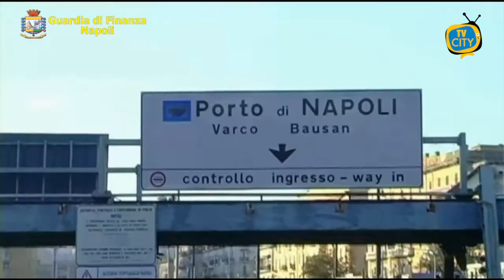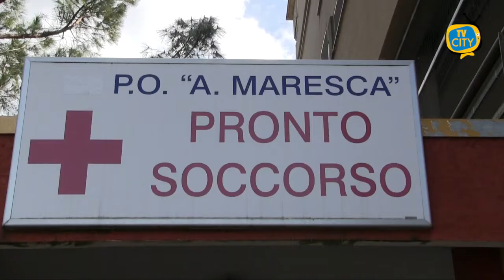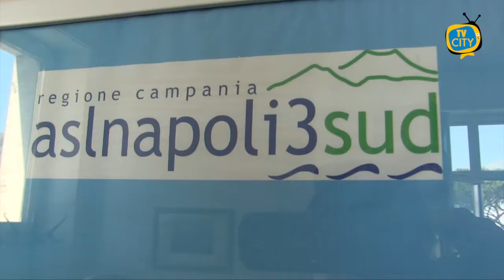TG del 09-03-2021: l'informazione quotidiana di TVCITY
Esattamente un anno fa, il 9 marzo, il presidente del consiglio Conte annunciava il lockdown: ricordiamo un anno di covid nelle nostre vite.
Consueto punto sull’emergenza nei comuni del Vesuviano: nuovo boom di contagi a Torre del Greco e 6 morti a Torre Annunziata.
Passiamo alla cronaca con la guardia di finanza che ha scoperto e sequestrato 100 tonnellate di rifiuti speciali nel porto di Napoli.
Si è svolto questa mattina a Torre del Greco un consiglio comunale monotematico sull’ospedale Maresca, lungo intervento della vicepresidente del consiglio regionale Valeria Ciarambino.
Tanti gli interventi e le polemiche dei consiglieri comunali, grande assente l’ASL.